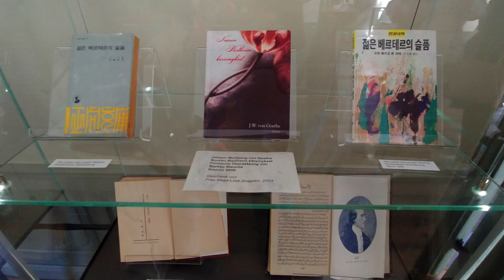Young Man Kang visits the Lotte Haus - English Subtitle